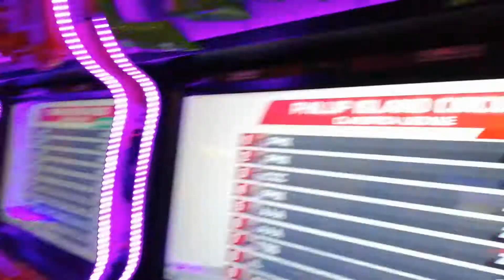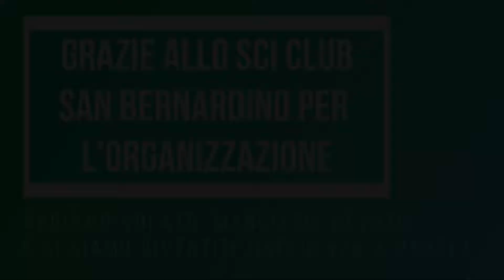Livigno Flyfest 2018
Un weekend di sci, di volo, di soci, di festa!
grazie ancora allo Sci Club San Bernardino per le due giornate e mezza trascorse a Livigno. Saremo sicuri di esserci anche quest'anno.

LE ISCRIZIONI PER LIVIGNO SONO APERTE! CONTATTATE PIETRO PER PIÙ INFORMAZIONI (chi mi conosce ha il mio numero)

Tutti i diritti delle canzoni sono dei rispettivi autori e proprietari)